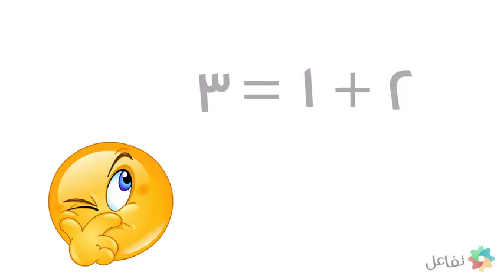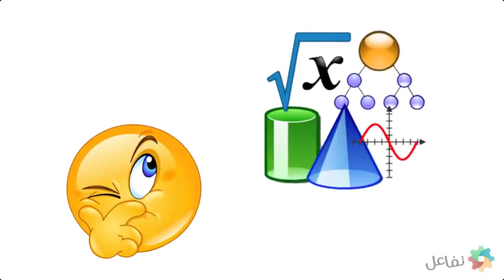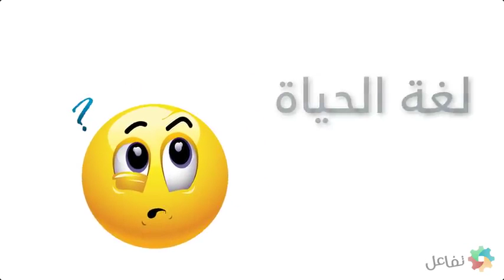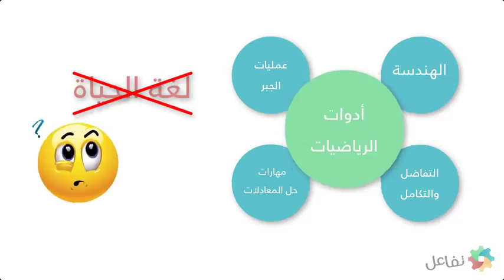كيف تفهم الرياضيات comment comprendre mathématiques ???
Cours exercices math méthodes/regles